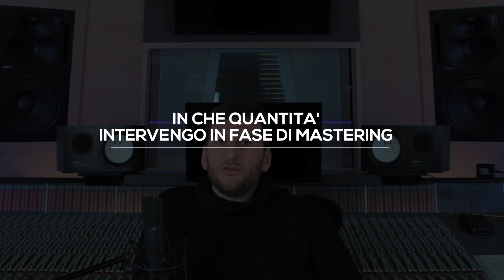In che quantità intervengo in fase di mastering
Quanto bisogna intervenire su un Mix in fase di Mastering? In questo video trovate la mia risposta con il mio personale approccio.